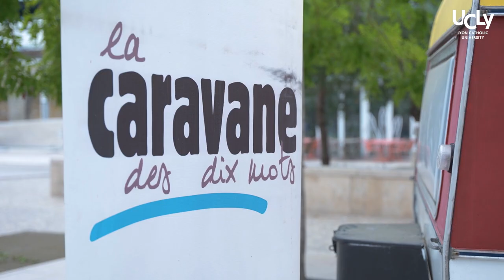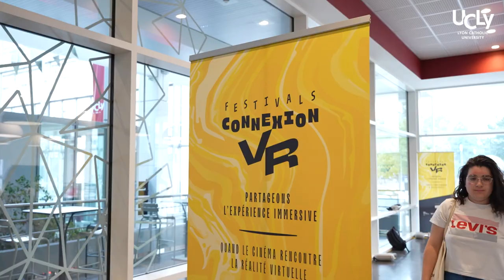Music'Ly 2024 : 7ème édition du festival de musique de l'UCLy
Imaginé avec des étudiants de l’UCLy et sous le parrainage du Quatuor Debussy, Music'Ly, festival lyonnais au cœur de l’université, est l’occasion de profiter de concerts, conférences, animations, scène ouverte, visites guidées dans le cadre des Journées Européennes du Patrimoine. Pour cette nouvelle édition, le partenariat avec la Caravane des dix mots a mis à l'honneur la francophonie.